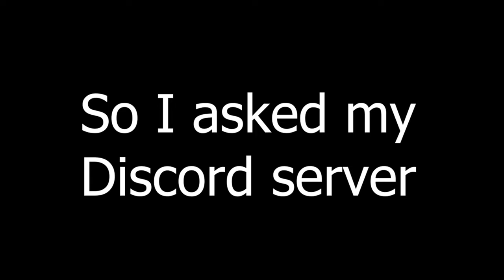Q&A!!!!!!!!!!! | Herobrine.org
Finally here!!
In this video, I asked my fellow discord members to ask me questions that I'll answer in a video, took me so long cuz school, tho it's here!
Btw, I'll continue answering questions in my discord server, go there and ask me any questions that I didn't answer in this video!
Discord username : Atclock#0258
Clicking method :
✨Butterfly clicking (Main) and drag clicking (Inconsistent).
✨gaming setup :
Core i5 9400f
Asus prime H310m-R R2.0
16 gb HYPERX
GTX 1650 super
redragon K552
FlashGet V8 Headphone
Glorious model o
✨Programs I edit with :
Premiere pro, After effect.
Shaderpacks : sildurs basic shaders v1.50.1 (Gameplay)
Sildur's+Vibrant+Shaders+v1.32+Extreme-VL (Replay mod and thumbnail)
Couldn't find the other links for the packs in this video :/